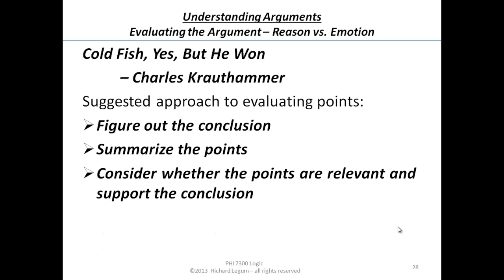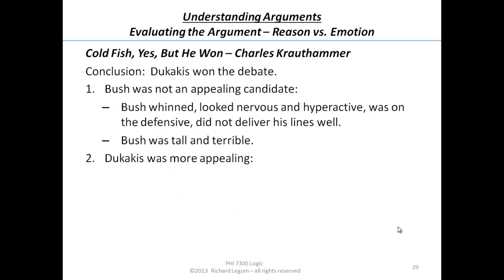Logic 01-3-07-09 Reason Rhetoric & Argument Analysis - Summary of Krauthammer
Rich Legum Logic Course